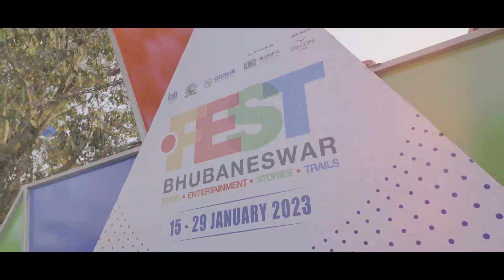Announcing Bhubaneswar City Fest and DotFest2023 open!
CM @naveenodisha announced the Bhubaneswar City Fest, and DotFest2023 open. CM said that players and fans from across the globe are coming to Bhubaneswar to enjoy hockey and appealed to all to showcase before the world, the best of Odisha's art, culture, and cuisine.